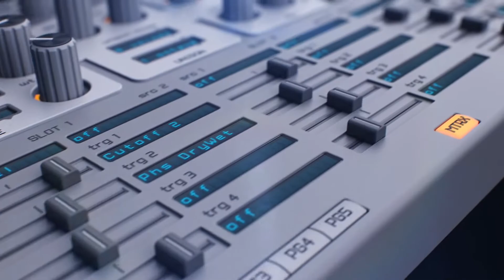Spire Trailer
ellatrix Audio - Exosphere

- Bellatrix Audio - Aura 2

- Pro 100 Soundset by Tetraise

- Sample Foundry - Miami Nights

- Spire - 90 Dance Essentials

- FHS - Spire bank

- Laniakea Sounds - Retrowave

- Ancore Sounds - Retro Synthwave